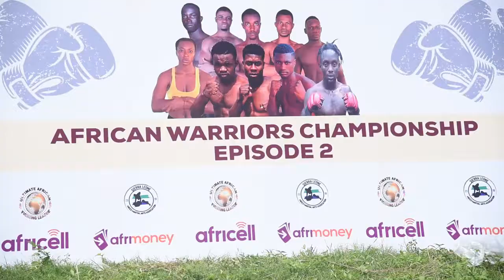FODAY KARGBO VS MOHAMED SESAY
ULTIMATE AFRICAN FIGHTING LEAGUE  IN COLLABORATION WITH SIERRA LEONE MIXED MARTIAL ARTS ASSOCIATION STAGE MMA FIGHT BETWEEN  MARTIAL ARTS FIGHTERS IN  THE COUNTRY.

THE EVENT WAS GRACE BY GOVERNMENT OFFICIALS, HEADS OF FIGHTING SPORTS AND MEMBERS OF THE PUBLIC